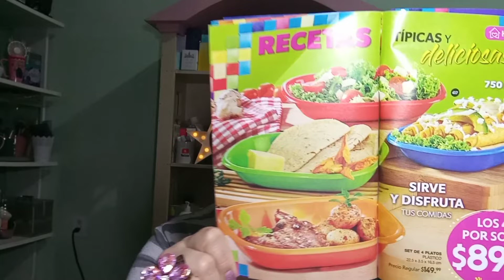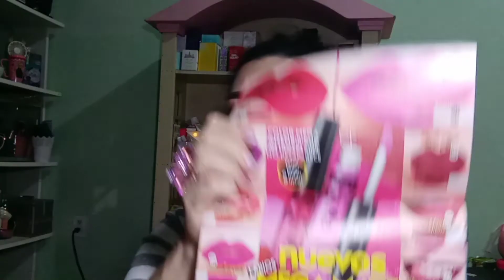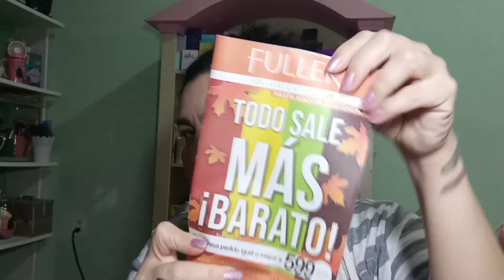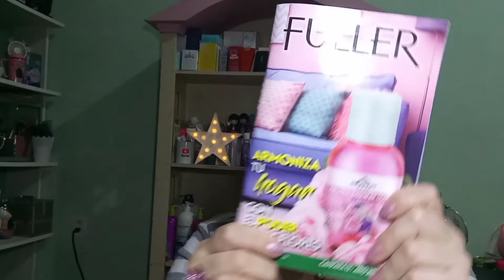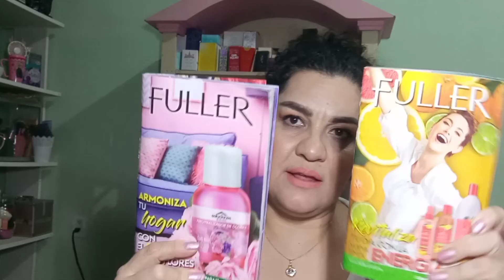Unboxing Fuller Campaña 09 💕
Mis bellos 💖Les comparto videito de Fuller C 09  con mucho cariño 💕

Dejame tu comentario es muy importante para mí 💖

Regálame tu like 👍 Comparte para llegar a más personitas 💗

Cuídense mucho 😘😘😘